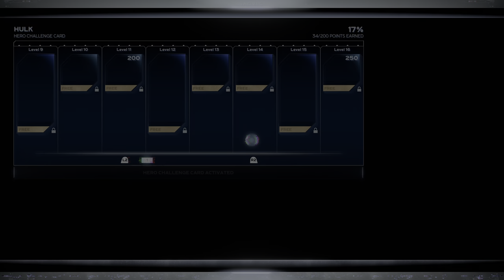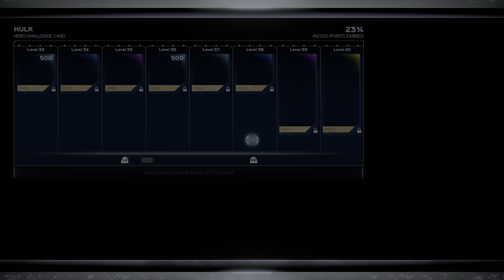Marvel's Avengers (PS5) 4K 60FPS 2160p UHD FULL HDR Gameplay Part 82 Avengers Initiative Part 18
Marvel’s Avengers Full Game 4K UHD Gameplay.
PART - 82 -  Marvel's Avengers PS5 Gameplay in 4K FULL HDR 60fps.
Avengers Initiative Part 18.

Marvel's Avengers (PS5) 4K 60FPS HDR Gameplay - (PS5 Version)

Marvel's Avengers is a 2020 action role-playing brawler video game developed by Crystal Dynamics and published by Square Enix's European subsidiary. Based on the Marvel Comics superhero team the Avengers, the game is mainly inspired by the Marvel Cinematic Universe's iteration of the group, but also incorporates elements from the team's long-running comic book mythology. The plot follows Inhuman teenager Kamala Khan, who gains superpowers during A-Day, a celebratory day for the Avengers, which ends in tragedy following a terrorist attack. Blamed for the disaster, the Avengers disband, and allow science corporation A.I.M. to take their place. Five years later, when A.I.M. threatens to eliminate all super powered individuals, Kamala embarks on a quest to reassemble Earth's Mightiest Heroes to combat this new enemy.

The game is played from a third-person perspective and has both single-player and multiplayer modes; it features an online co-op mode, allowing players to assemble a team of heroes of their own. The initial roster consisted of Steve Rogers / Captain America, Tony Stark / Iron Man, Bruce Banner / Hulk, Thor, Natasha Romanoff / Black Widow, and Kamala Khan / Ms. Marvel, with more characters being added in free post-launch updates, which also added story expansions and new regions to be explored. Each hero possess a variety of costume customization features, as well as the capacity to upgrade their powers and abilities using a skill tree.

you can get the PS5™ digital version at no extra cost and you do not need to purchase this product. Owners of a PS4™ disc copy must insert it into the PS5™ every time they want to download or play the PS5™ digital version. PS4™ game disc owners who buy the PS5™ Digital Edition disc-free console will not be able to get the PS5™ version at no extra cost.

This is Part 82 of Marvel’s Avengers Gameplay on PS5. This is not a regular PS5 game where you just need to download the content the very first time and you can keep playing until the end. The content that you download initially when you install the game for the first time only lets you play for about 50 minutes while the remaining content keeps downloading for a couple of days/weeks. It’s a very big game, about 78gb or something. It did take sometime to download the first time before it would let me play. But it keeps downloading in patches or in parts. More parts will be uploaded as the new content is downloaded and available to play.